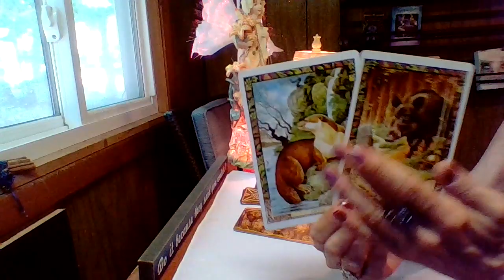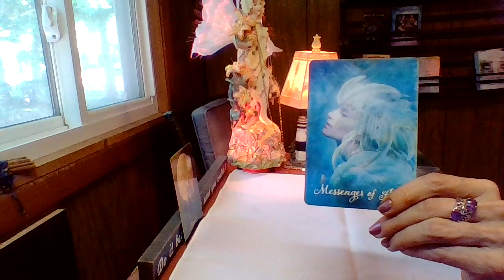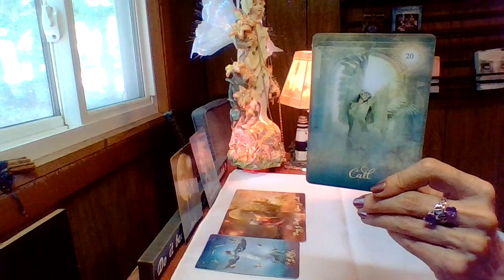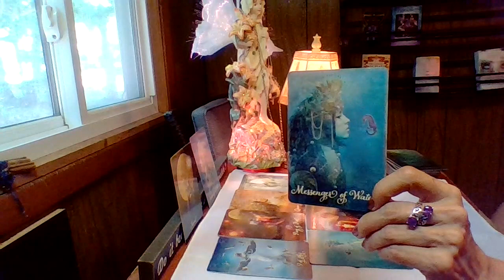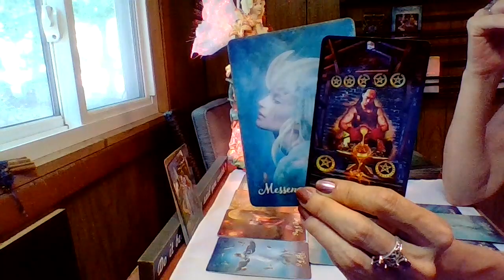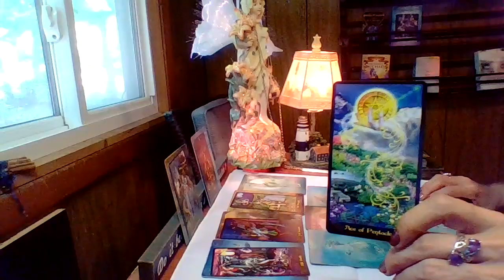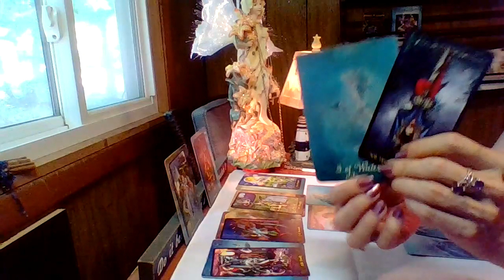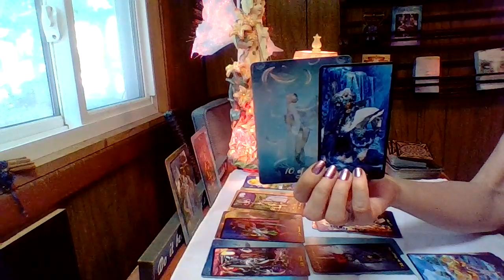Capricorn - Will You Take Them Back?